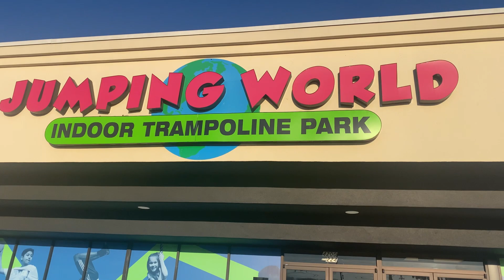Atlanta Vlog Spring Break in ATL with kids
over view of our trip to Atlanta Georgia, all the things we did some of the places we at.